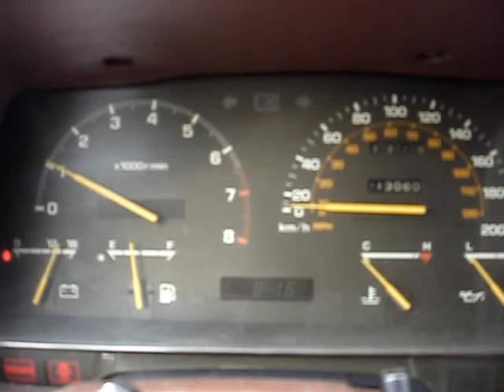1983 Toyota Celica Supra COLD start up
1983 Toyota Celica Supra
Bone stock 5-speed swapped in
Two-toned black and red interior mixed from a 85 Celica
One of the best cars ever made in my opinion RWD 12-valve (2 valves per cylinder) DOHC Bosch L Jetronic-derived electronic fuel injection.
Wide-angle valves, and belt-driven dual camshafts.
It uses hydraulic valve lifters, a first for Toyota and a world first for any twin cam engine.
Output ranged from 145 to 175 hp